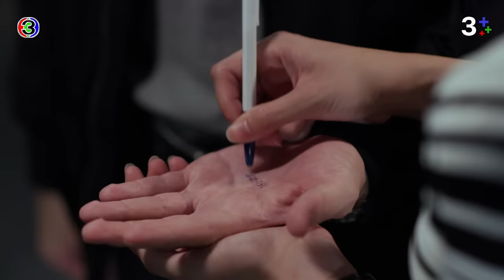FIN Special | กาลเวลาพิสูจน์รักแท้ จากสุภาพบุรุษจุฑาเทพสู่ดวงใจเทวพรหม | 3Plus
“ดูละครย้อนหลัง” คลิกเลย สำหรับสมาชิก 3Plus Premium สามารถดูละครย้อนหลังได้ไวก่อนใคร ไม่ต้องรอ! และดูได้แบบต่อเนื่องโดยไม่มีโฆษณาคั่น